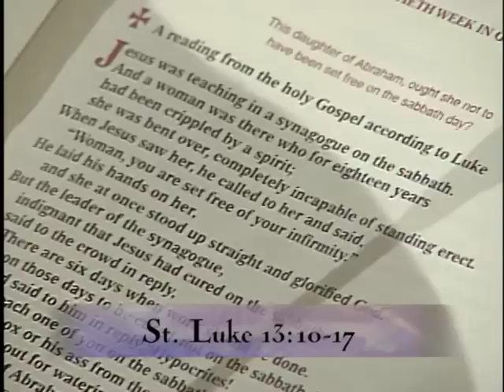Homilia 29 de octubre 2012 - el P Anthony Mary MFVA - Feria